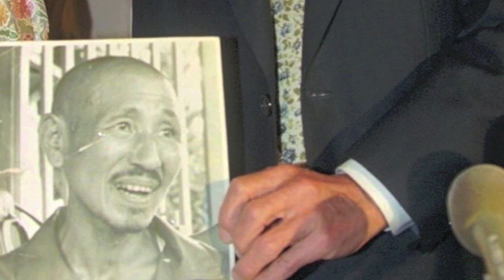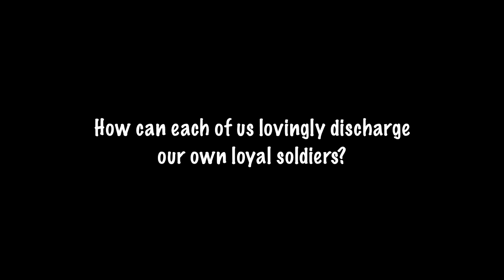Hinoo Onoda - The Loyal Soldier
A brief video biography of Hiroo Onoda, the "Loyal Soldier" who protected his position in the Philippines for thirty years after the war ended. This video commemorates Onoda's passing on January 16, 2014, even as his story invites us to look for how we might identify - and lovingly discharge - our own internal "loyal soldiers."